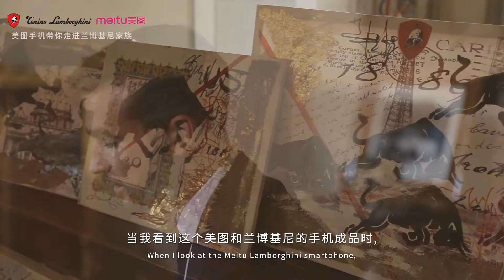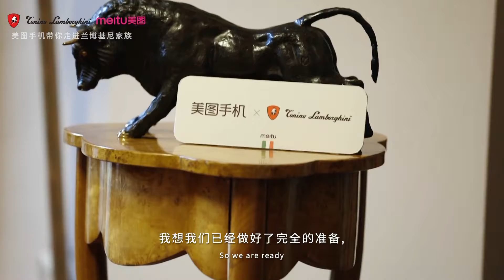美图x兰博基尼 带字幕 VFinal